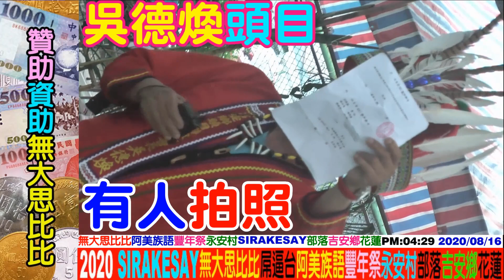2021 12 05 阿美語(哈棒AMIS)：陳宥綸(阿信)PangCah棒炸語：一級棒阿(現居桃園)，泰源村東河鄉台東。威力盃棒球賽花蓮國福球場。自購高階錄影機，家族耆老自拍宗親互拍阿美語傳家傳兒孫